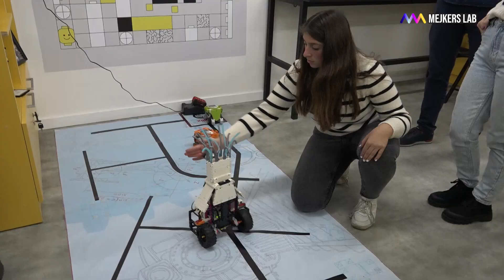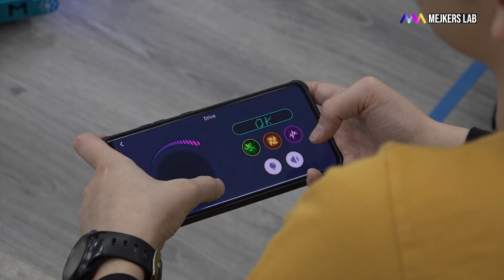Dobar pedagog ide u korak sa svojim učenicima - Katarina Veljković, Prva kragujevačka gimnazija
Prva kragujevčka gimnazija dobila je svoj Mejkers lab koji se prostire na 130m2 i podeljen je na pet zona prema oblastima interesovanja njenih đaka, u kojima postižu neke od najvećih uspeha: bina za dramsku sekciju, fizika i elektronika, umetnost, Lego robotika i radioničarska zona sa alatima. Grupa za obrazovanje, uz podršku kompanija partnera, otvorila je prvi lab za kragujevačke srednjoškolce uz predstavljanje još jednog nacionalnog partnera inicijative, kompaniju Bosch. Ovo je dvanaesti po redu Mejkers lab, a do kraja školske godine planira se otvaranje još tri.